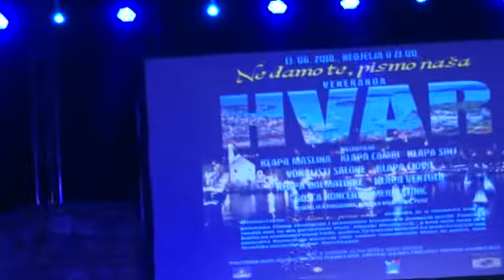NE DAMO TE, PISMO NAŠA (5/5 dio)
150 GODINA ORGANIZIRANOGA  TURIZMA U HVARU
VENERANDA HVAR – 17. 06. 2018.
NASTUPAJU:
* KLAPA MASLINA
* KLAPA CAMBI
* KLAPA SINJ
* VOKALISTI SALONE
* KLAPA ČIOVO
* KLAPA DALMATINKE
* KLAPA VENTULA
* GOŠĆA KONCERTA : MERI CETINIĆ
Voditeljica programa:Mariola Milardović Perić